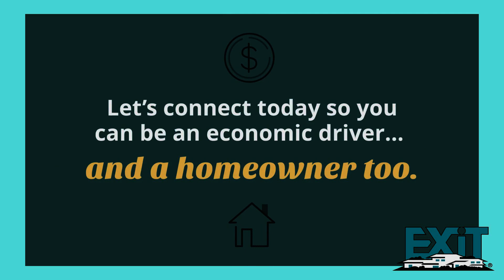EXIT Homestead Realty Professionals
See How Home Ownership Impacts a Community.